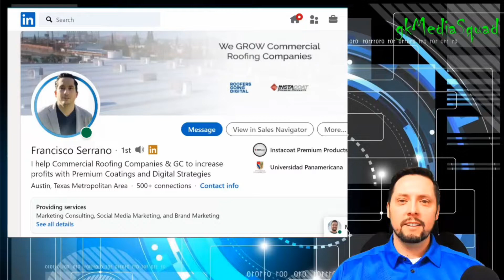Social Media in 2021 with Roofers Going Digital star Francisco Serrano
Is social media still a viable platform for small businesses? I had a conversation with social media guru Francisco Serrano from Roofers Going Digital.